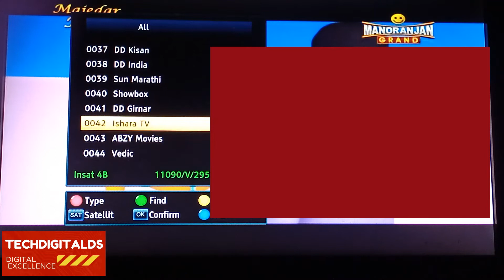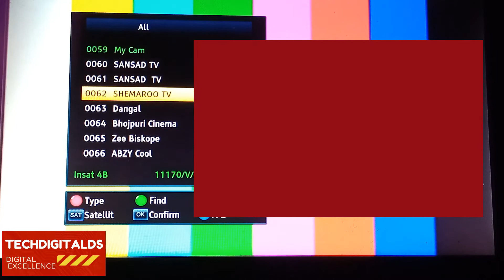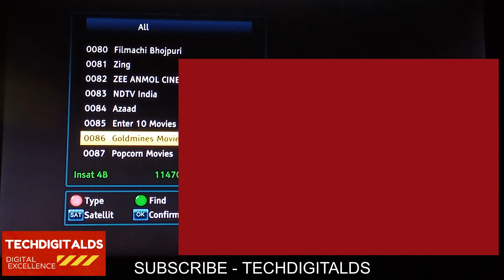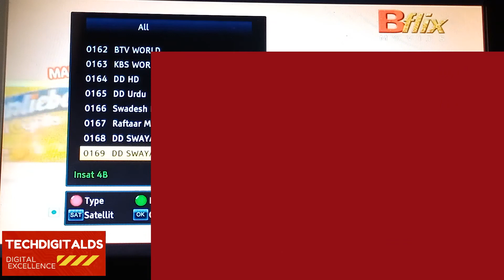DD Free Dish|New Channel list Checking|नए चैनल्स की पहली झलक देखें |DD Free Dish new update today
IN THIS VIDEO - LIST OF CHANNELS CHECKING FROM 1ST APRIL 2022.
techdigitalds
1. dd free dish
2. dd free dish new update today
3. dd free dish new channel
4. dd free dish new update
5. dd free dish new latest update
6. dd free dish 1 april 2022 channels list
7. dd free dish goldmines
8. dd free dish move channels list
9. dd free dish closed channels list 1 april 2022
10. free dish
11. 59 eauction result
12. dd free dish eauction results
13. dd free dish techdigitalds
14. dd free dish news